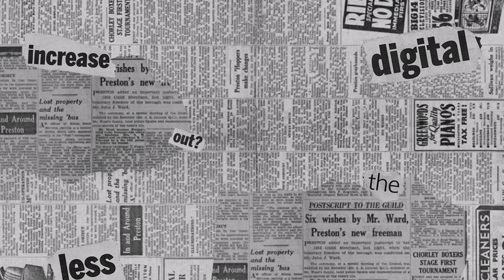釣魚狂人4K 12/19加映黑夜放流《谷歌小姐》調皮苦花方唐鏡 Stream Fishing Taiwan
上一篇12/19
對苦花放流影片
不實指控
我鄭重道歉

查看後
水下還是拍的很不錯
沒有很災難

因為主角夠給力
拍的人軟弱無力

分子大於分母
呈現出來還是
老話一句

老鐵雙擊667